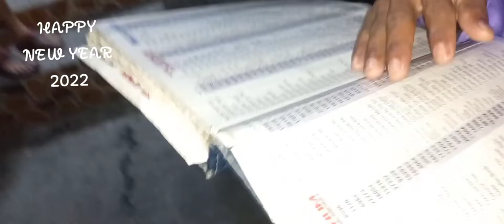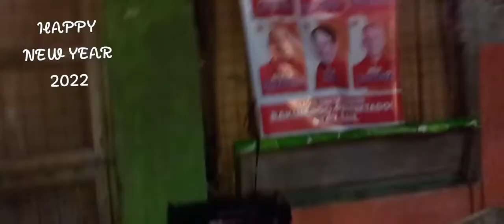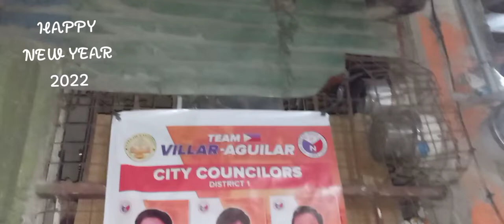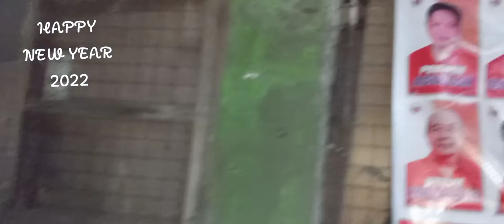WELCOME NEW YEAR 2022